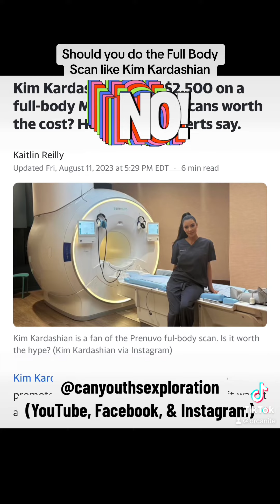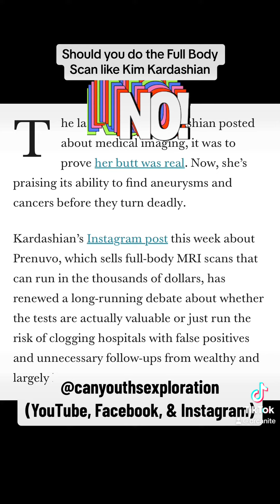Kim Kardashian did a full body scan. Should you?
Kardashian’s Instagram post this week about Prenuvo, which sells full-body MRI scans that can run in the thousands of dollars, has renewed a long-running debate about whether the tests are actually valuable or just run the risk of clogging hospitals with false positives and unnecessary follow-ups from wealthy and largely healthy patients.